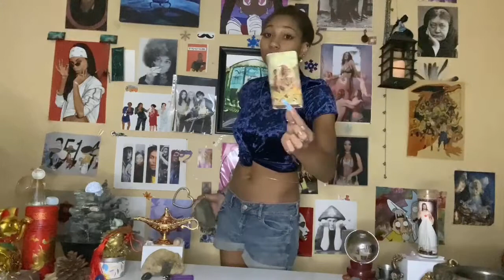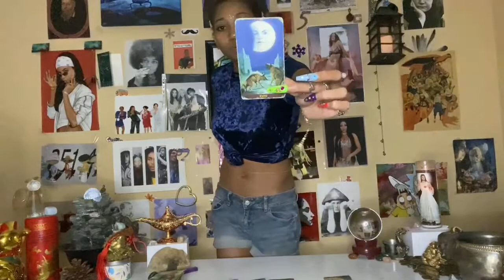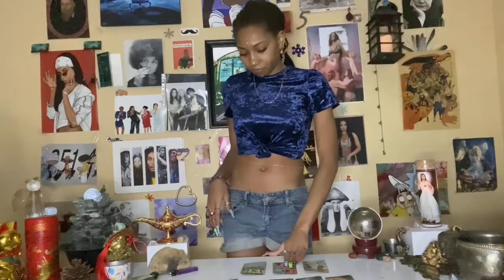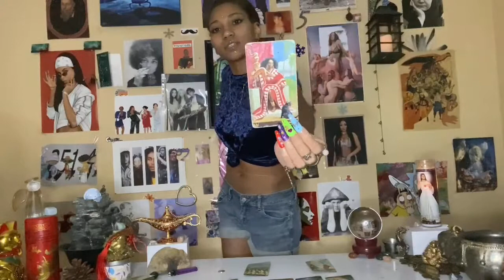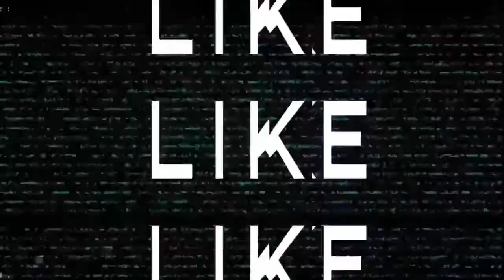SAGITTARIUS ♐️: The Blind Spot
🦋 PERSONAL READINGS, SERVICES, & VOODOO I PROVIDE: